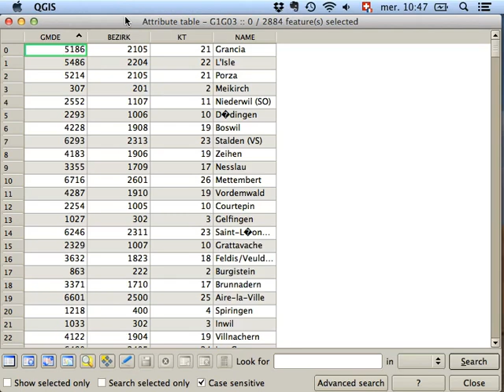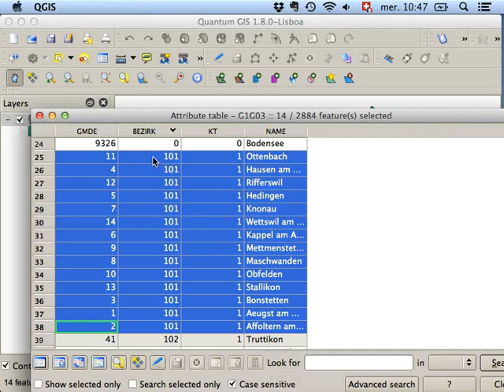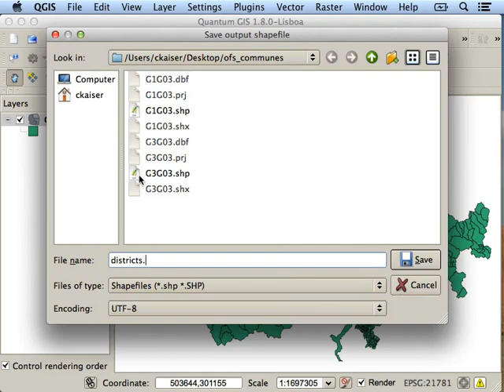QGIS Tutorial #10: Opération géométrique dissolve